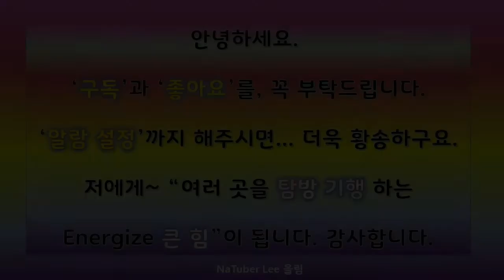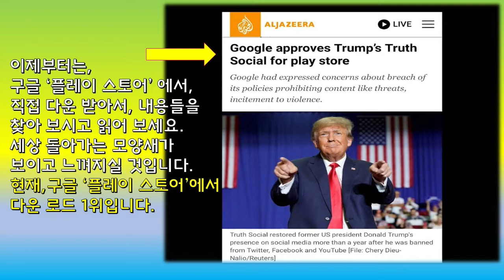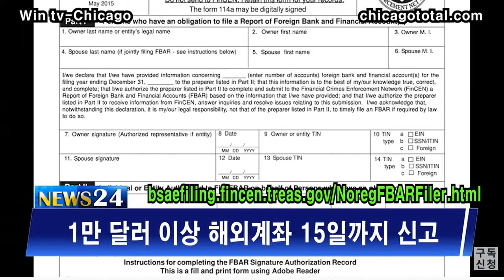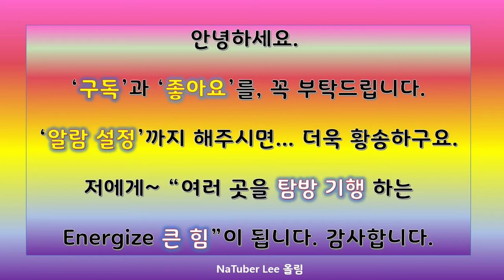[JK 미국 길라잡이 TV 267회]NaTuber Lee, 미국삶. 새벽의 심한 안개를 담아 보았습니다. 일리노이의 가을에 가끔 생기는 기후 변화입니다.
[JK 길라잡이 TV 267회]일리노이 올해 첫 안개, NaTuber Lee, 미국 삶. '새벽의 심한 안개'를 담아 보았습니다. 일리노이의 가을에 가끔 생기는 기후 변화입니다. 구독자님, 시청자님...요즘 새벽 안개는, 계절의 기온차를 알려 주며,이제 할로윈이 지나면 곧 겨울이 다가 옵니다. 겨울 준비 잘 하시고  건강한 가을 겨울을 지내시길 기원드립니다. Happy Halloween day !!!  감사합니다.
일리노이NaTuber Lee올림. 20221014.